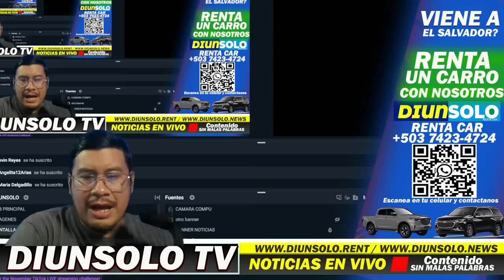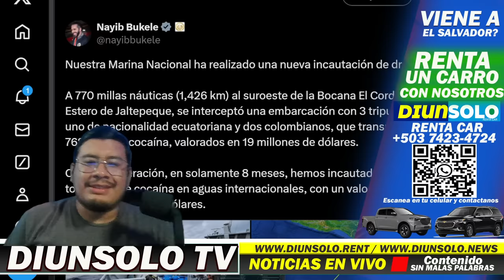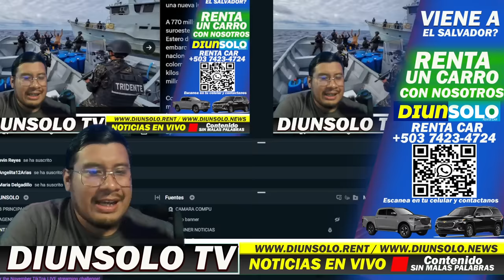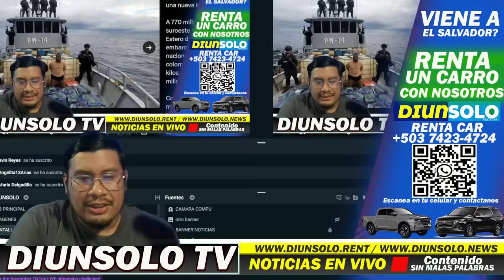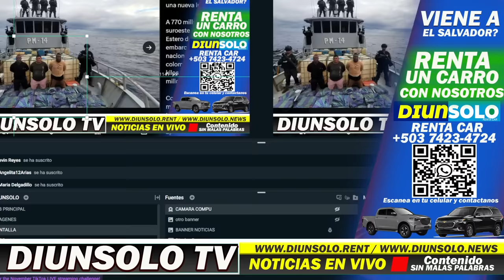BOOMBAZO CAEN 303 MILLONES ... BUKELE INFORMA LA CAPTURA EN EL MAR